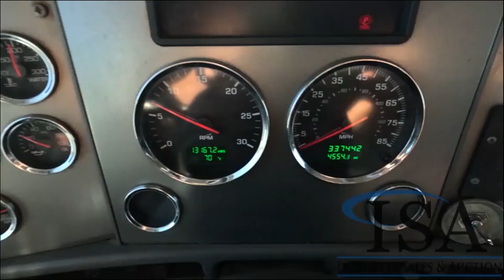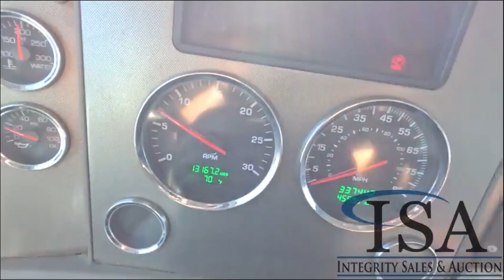2020 KENWORTH T270 For Sale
Location: ISA Yard: Merrill, WI Paccar PX-7 Turbo Diesel Engine, Allison Automatic Transmission, PTO, Engine Brake, 26000LB GVWR, Air Ride, Air Brakes, Air Ride Drivers Seat, Power Windows, Power Locks, Power Mirrors, Approx 21' Flatbed, Warn 12000LB Winch, Vulcan 0540050 Subframe, Sliding/Tilting Body, Tow Bar, Left And Right Side Controls, Headache Rack, Heat, A/C, Radio, Full Aluminum Rims, 255/70R22.5 Tires, Title Delay VIN: 2NKHHM6X5LM406563 Miles Shown: 337442